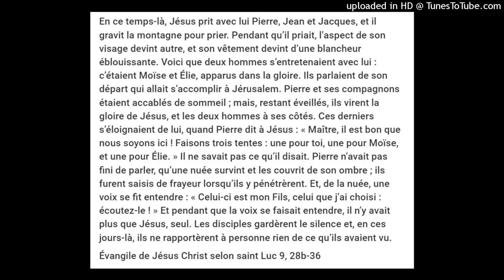« Pendant qu’il priait, l’aspect de son visage devint autre » Luc 9.29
En ce temps-là, Jésus prit avec lui Pierre, Jean et Jacques, et il gravit la montagne pour prier. Pendant qu’il priait, l’aspect de son visage devint autre, et son vêtement devint d’une blancheur éblouissante. Voici que deux hommes s’entretenaient avec lui : c’étaient Moïse et Élie, apparus dans la gloire. Ils parlaient de son départ qui allait s’accomplir à Jérusalem. Pierre et ses compagnons étaient accablés de sommeil ; mais, restant éveillés, ils virent la gloire de Jésus, et les deux hommes à ses côtés. Ces derniers s’éloignaient de lui, quand Pierre dit à Jésus : « Maître, il est bon que nous soyons ici ! Faisons trois tentes : une pour toi, une pour Moïse, et une pour Élie. » Il ne savait pas ce qu’il disait. Pierre n’avait pas fini de parler, qu’une nuée survint et les couvrit de son ombre ; ils furent saisis de frayeur lorsqu’ils y pénétrèrent. Et, de la nuée, une voix se fit entendre : « Celui-ci est mon Fils, celui que j’ai choisi : écoutez-le ! » Et pendant que la voix se faisait entendre, il n’y avait plus que Jésus, seul. Les disciples gardèrent le silence et, en ces jours-là, ils ne rapportèrent à personne rien de ce qu’ils avaient vu.
Évangile de Jésus Christ selon saint Luc 9, 28b-36